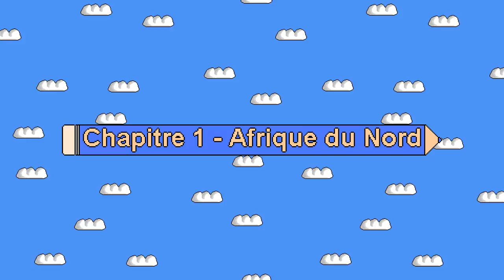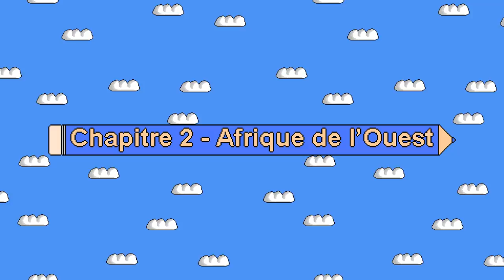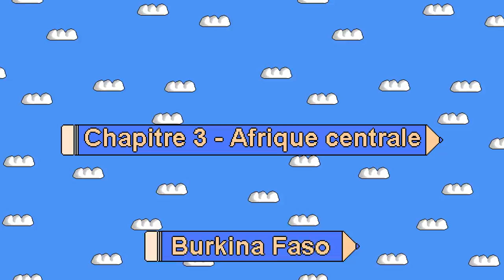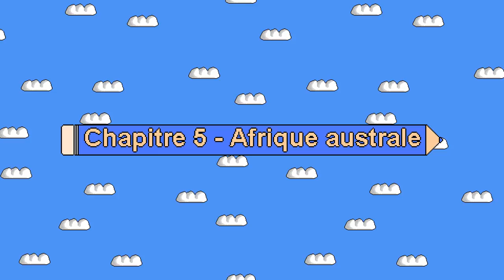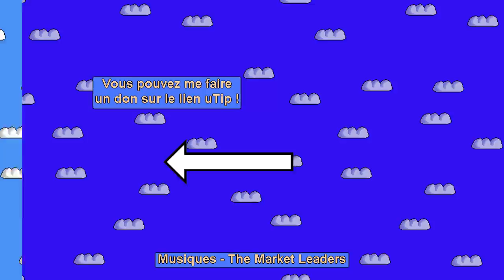L'origine des noms des pays d'Afrique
D'où viennent les noms des pays d'Afrique ? Découvrons en vidéo leurs origines. Elles peuvent être multiples mais plusieurs langues européennes et l'arabe ont eu une grande influence sur les choix des noms !

00:00 : Intro
00:44 : Afrique du Nord
02:32 : Afrique de l'Ouest
07:16 : Afrique centrale
09:54 : Afrique de l'Est
12:00 : Afrique australe
14:28 : Océan indien

D'AUTRES VIDÉOS
Pour voir d'autres vidéos, elle sont classées par séries :

Wikipédia